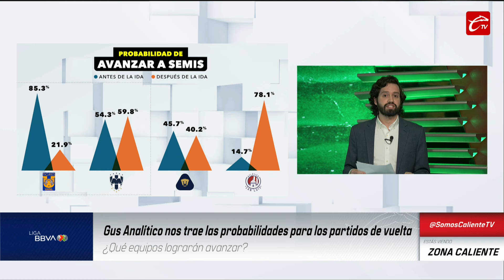DUELOS de EXPERIENCIA e INEXPERIENCIA en la LIGUILLA | ZONA CALIENTE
¡Regístrate ahora en Caliente.mx y recibe $1,000 🤑 DE REGALO para que empieces a apostar en vivo!